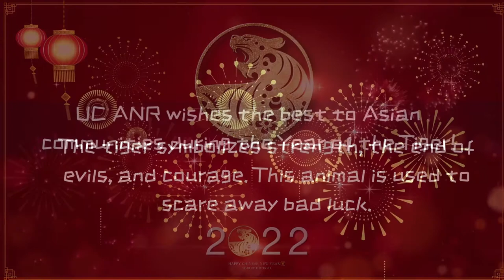2022 Lunar Year - The Year of the Tiger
2022 is the Year of the Water-Tiger. The tiger is known as the king of all beasts in China and is associated with bravery, confidence, and strength. Also known to be strong-willed, opinionated, and stubborn, the tiger years are 1938, 1950, 1962, 1974, 1986, 1998, 2010, 2022, 2034.